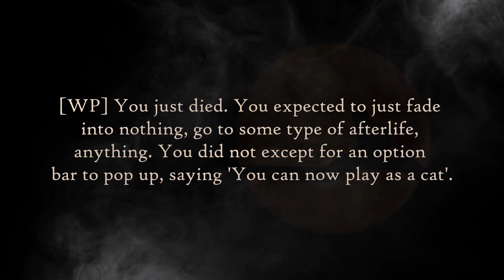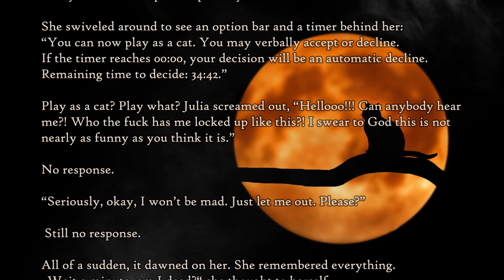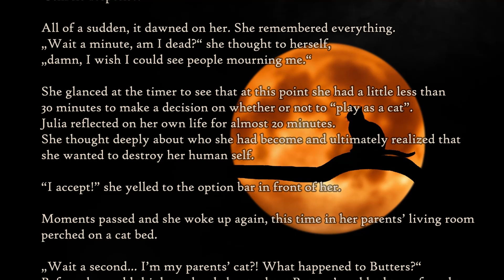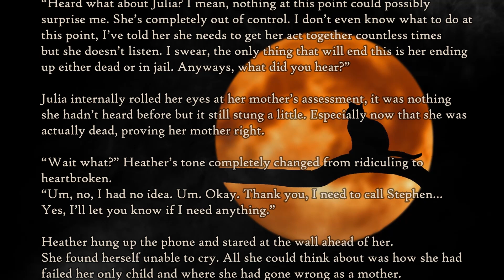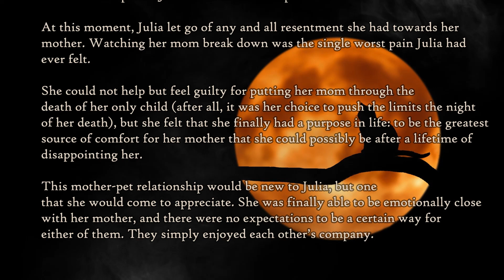Daughter dies and gets reborn as her parents cat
This is an audio short story based on a post on the r/WritingPrompts subreddit.

The original was posted by u/mqaqgqgqiqeq.

If you liked the story, you can go there and read it for yourself. And give them an upvote aswell!